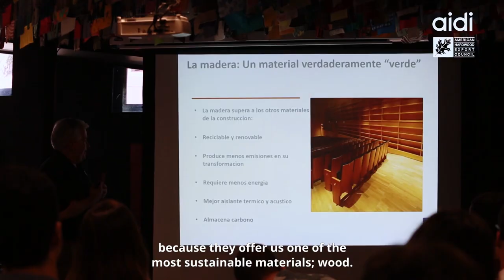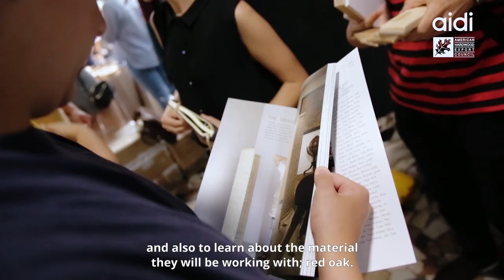Diez jóvenes fabrican en Torrejón ocho objetos de madera para la eternidad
Los ocho objetos infinitos de Madrid Design Festival 2020 se fabrican en Carpintería La Navarra de Torrejón de Ardoz.